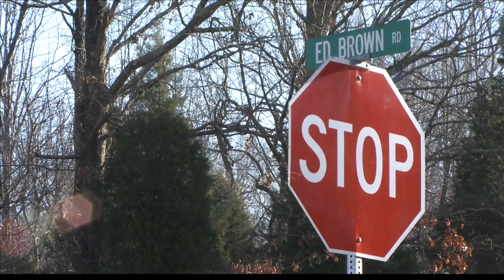Father explains why he brought infant casket from GA to KY